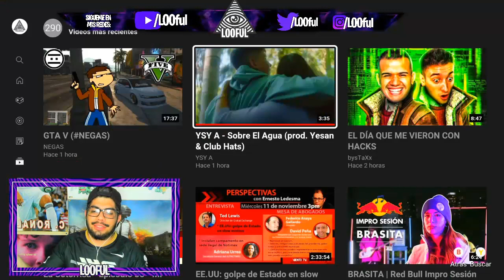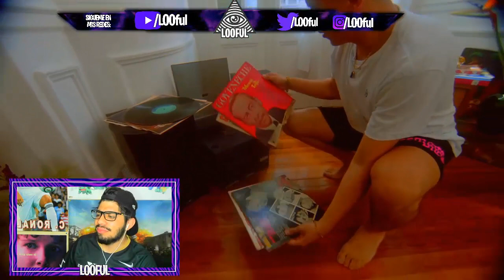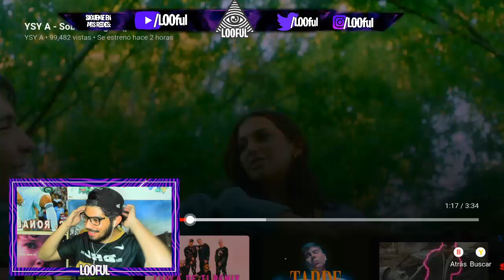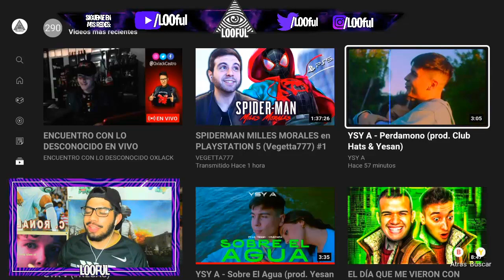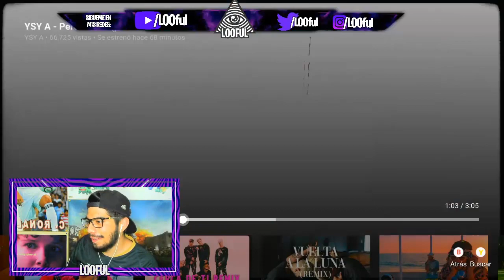**REACCION NUEVO DISCO** YSY A - Mordiendo el Bozal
ESPERO TE GUSTE ESTE VIDEO DE **REACCION NUEVO DISCO** YSY A - Mordiendo el Bozal

REACCIÓN YSY A - Mordiendo el Bozal (prod. Club Hats & Yesan)
REACCIÓN YSY A - Perdamono (prod. Club Hats & Yesan)
REACCIÓN YSY A - Sobre El Agua (prod. Yesan & Club Hats)
REACCIÓN YSY A - Tarde (prod. Yesan & Club Hats)
REACCIÓN YSY A - Sacarte To’ (prod. Club Hats & Yesan)